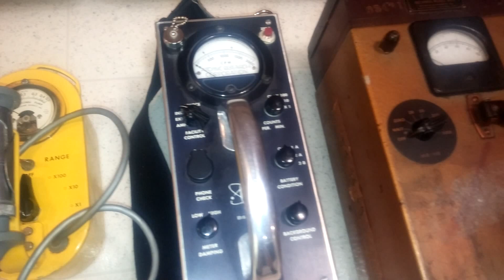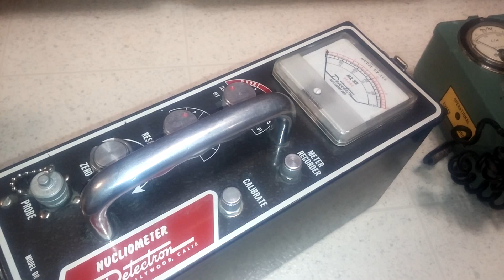Things to come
Like probably most of you all out there I have been busy and haven't had much free time. Even less time to do any restorations. Rest assured there will be more videos coming but not as fast as I would like. Eventually I plan to talk with someone at the local science museum and see if they would be interested in a display of some of these. I have acquired a few very uncommon if not rare units and wanted to give a sneak peak. I haven't tested any of these out yet so I don't know the extent of there needed restoration. Funds are another issue, after buying there is usually little moneys left to order repair parts. Typically high voltage resistors and the occasional replacement GM tube. I may eventually set up a "Go Fund Me" account to help with the costs. The first two shown are similar to two others I already have videos on. Lets see who will be the first to say what is different. The last one shown is probably the rarest in the collection. Look up CD V711 to see why. I also have its uber rare detector and a few hundred feet of spooled connector cables.